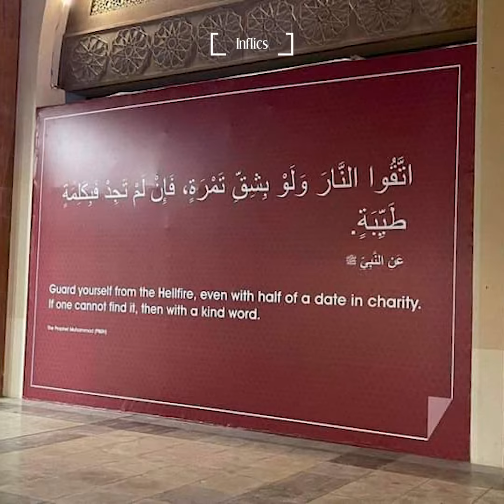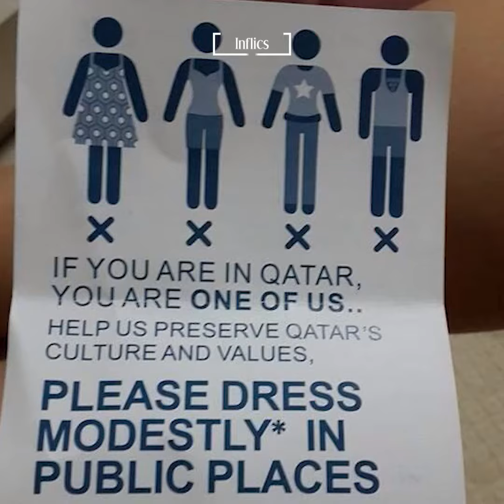Qatar introduces spread of Islam through the 2022 World Cup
Qatar is estimated to have spent as much as $220 billion since being chosen as a World Cup host in late 2010. The Muslim nation of some 2.8mn will spread the teachings of Islam through this event.